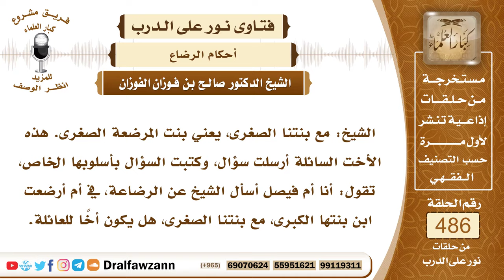7107- شروط الرضاعة - الشيخ صالح الفوزان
"7107- الشيخ: مع بنتنا الصغرى، يعني بنت المرضعة الصغرى. هذه الأخت السائلة أرسلت سؤال، وكتبت السؤال بأسلوبها الخاص، تقول: أنا أم فيصل أسأل الشيخ عن الرضاعة، في أم أرضعت ابن بنتها الكبرى، مع بنتنا الصغرى، هل يكون أخاً للعائلة.
الجواب: الشيخ: مع بنتنا الصغرى، يعني بنت المرضعة الصغرى.المقدم: ايه، بنت المرضعة الصغرى.
الجواب: يكون ابنًا لها من الرضاع، وأخًا لأبنائها وبناتها.
المقدم: أحسن الله إليكم! وشروط الرضاعة في مثل هذه الحالة يا شيخ.
الجواب: أن تكون في الحولين، وأن تكون خمس رضعات فأكثر.

السيرة الذاتية:
للاشتراك في قناة الشيخ صالح الفوزان

14_ الشيخ محمد أمين الشنقيطي
يتيوب

15_سماحة المفتي عبد العزيز آل الشيخ
 يوتيوب

رئيس الفريق
لمشروع كبار العلماء